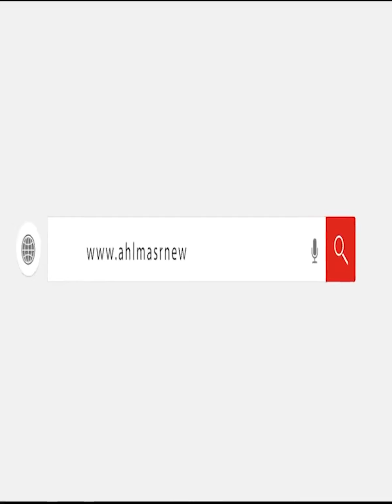بيذاكر على فرش الخضار "سيف" الصبح تلميذ وبعد الظهر بائع خضار لمساعدة والدته: بخلّص وبنزل الشغل